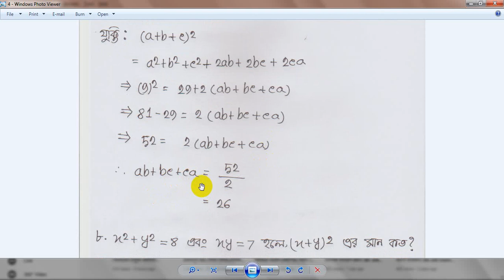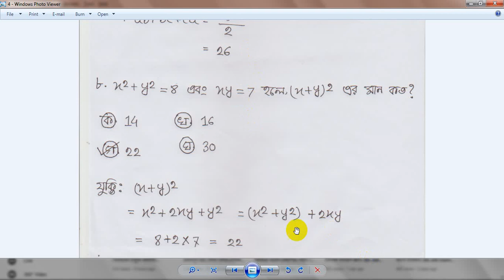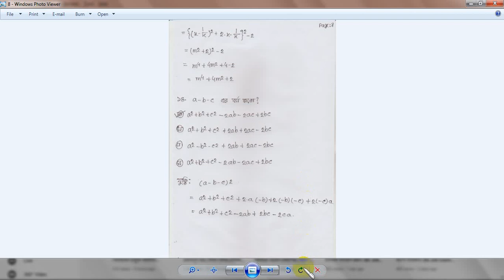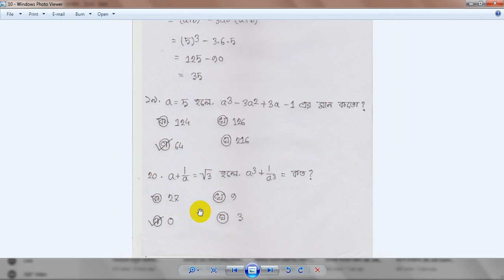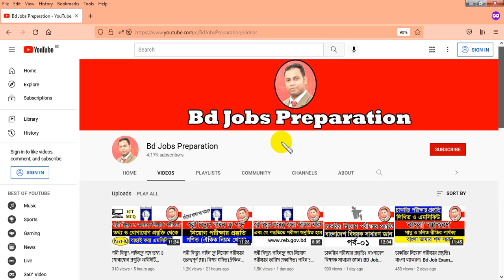পল্লী বিদ্যুৎ লাইন ক্রু নিয়োগ পরীক্ষার গুরুত্বপূর্ণ প্রশ্ন। বীজগণিত অধ্যায়।Line Crew Job Exam Math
পল্লী বিদ্যুৎ লাইনক্রু চাকরির নিয়োগ পরীক্ষায় গণিতের বীজগণিত অংশ থেকে যে প্রশ্ন গুলো আসার সম্ভাবনা সবথেকে বেশি সেই সকল বীজগণিত অংশ থেকে আজকের ভিডিওতে অংকের ব্যাখ্যা সহ বিস্তারিত আলোচনা করা হয়েছে। যারা পল্লী বিদ্যুৎ লাইনক্রু পদে চাকরির নিয়োগ পরীক্ষায় অংশগ্রহণ করবেন তাদের জন্য আজকে প্রথম পর্বের গণিতের অংশটুকু অত্যন্ত গুরুত্বপূর্ণ বলে আমি মনে করি।